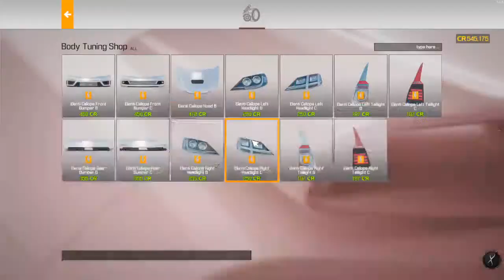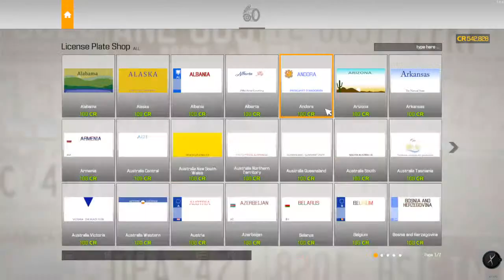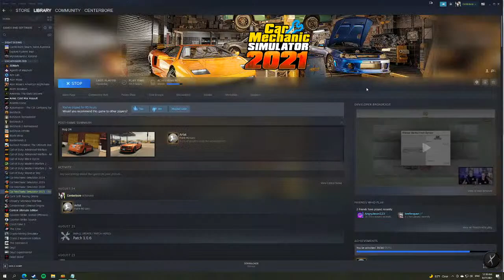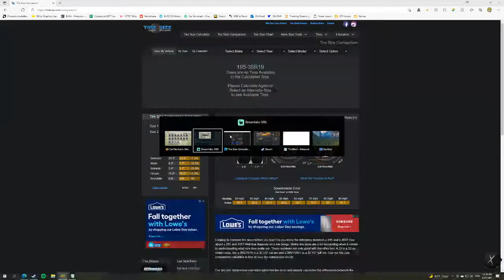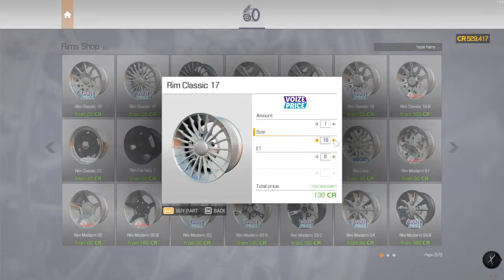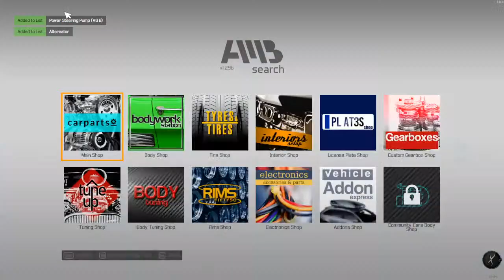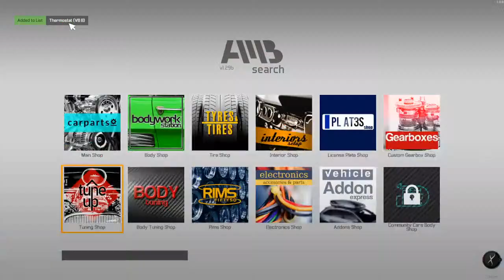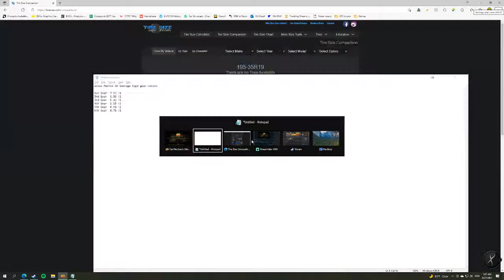Clio V6 Full Nut and Bolt Restoration (Elenti Callope Bontrope) Car Mechanic Simulator 2021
This is what 90 hours into this game looks like.

The car 0:03
Body and interior 0:37 - 4:36
Vehicle accessories 4:36 - 10:00
Rear suspension 10:26 - 14:05
Front suspension 14:07 - 20:16
Wheel fitment break #1 20:18 - 24:30
Motor 24:31 - 36:00
Engine/drivetrain install + fluids 36:06 - 38:27
Wheel fitment break #2 38:28 - 42:00
Car wash, detail and paint 42:08 - 46:50
Dyno run 46:55 - 47:38
Gear tweaking and first test run 47:43 - 50:38
Final shakedown 50:50 - 53:00
Car sale and end of stream 53:11